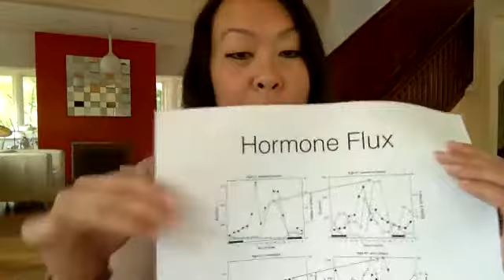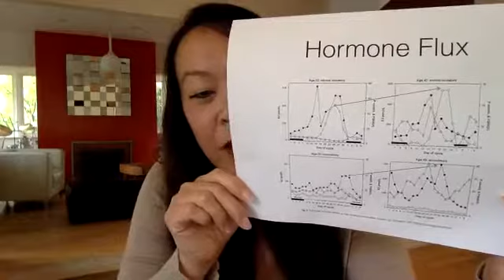Chia Chia talks about how hormone flux makes her tired and what she does about it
Listen to Chia Chia talk about her experience with hormone flux, how it affects her sleep patterns and what she does to not feel tired all day.